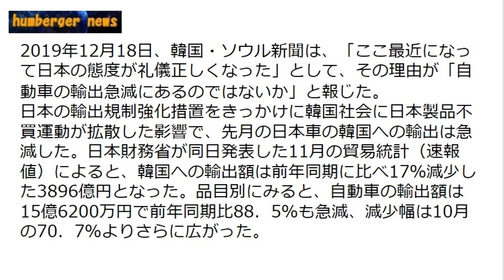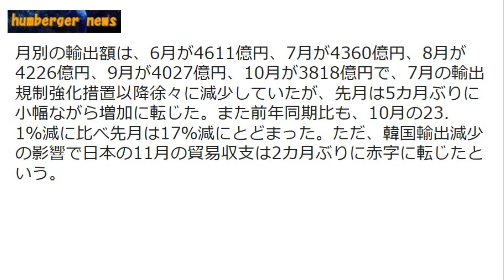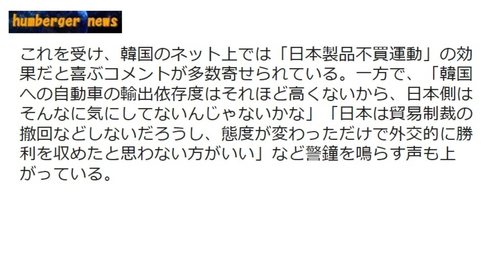日本製品不買運動の効果に歓喜の韓国！日本は礼儀正しくなった！​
最近の日本は礼儀正しくなったと韓国のメディアが報じて話題になっています。その理由は不買運動によって日本の自動車輸出が激減しているからではないか？と。これはひとえに日本製品の不買運動が効果を表したと韓国のネットユーザーは喜んでいるようですね。コーヒーとお水でそこまで喜んでもらえるとはよっぽど冷遇されてきたんですね。
Twitterの登録も願いいたします。